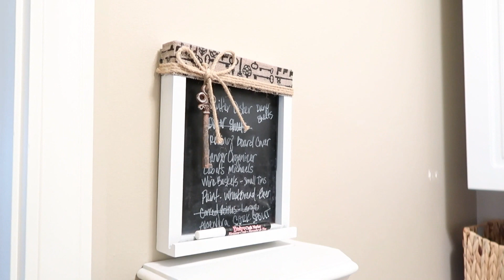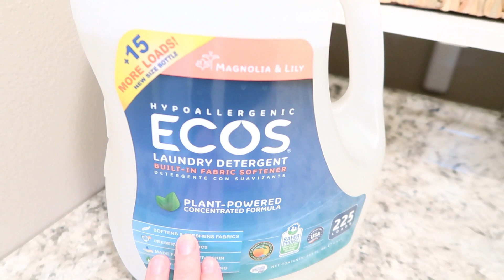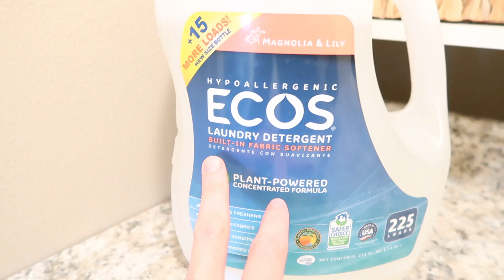DIY SMALL LAUNDRY ROOM MAKEOVER & ORGANIZE WITH ME 2019 | + AMAZON FAVORITES | Jamie Dawn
Hello Everyone, Welcome back and sorry for being MIA!
I have had a back injury and sitting to edit is killing me these days!!
I started this project almost 6 months ago before we left for California and since we've been back we have been tackling many project on our house.

I hope ya'll enjoy this video, and it inspires you to makeover or reorganize your laundry space!!

HERE ARE LINKS TO ITEMS I USED IN OUR MAKEOVER:
WICKER BASKETS
METAL LABELS
WHITE SHELF
LARGE WHITE BASKETS
SMALL WHITE BASKETS inside CABINET
LAUNDRY BOTTLES
WHITE TREY
SMALL WHITE CANISTERS

Here Are The Books That I am Reading:
Thirty One Days of Prayers For Your Husband
Becoming Your Partners Better Half

||  PRODUCTS I LOVE & HIGHLY RECOMMEND  ||
DOUBLE STROLLER
STROLLER ATTACHMENTS 2ND SEAT KIT & INFANT CAR SEAT
VITAMINS NEW CHAPTER PRENATAL
ZARBEES TODDLER VITAMINS
ZARBEES ELDERBERRY VITAMINS
JOOVY WALKER
TOYS ON WALKER:
V-TECH LIGHT UP WHEEL
ACTIVITY LOO TEETHER
SASSY FISHY FASCINATION
FISCHER PRICE SWING
INTEX DINOLAND INFLATABLE POOL
3 PACK MATERNITY BRAS
MOTHER LOVE NIPPLE CREAM
BABY GIRL FLOWER ROMPER
BABY BE MINE PAJAMAS: